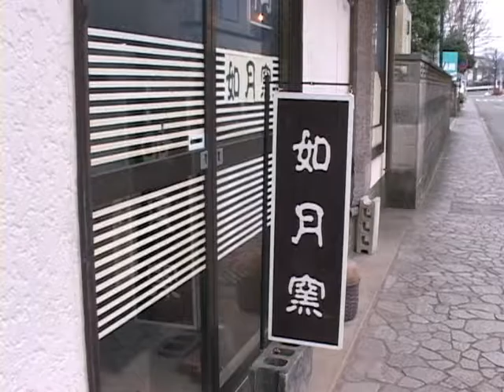平成29年産地消クッキング1月号『かんたん大学いも』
阿蘇市食生活改善員推進協議会　阿蘇支部
とっても簡単！揚げなくても美味しい『かんたん大学いも』を作りました。